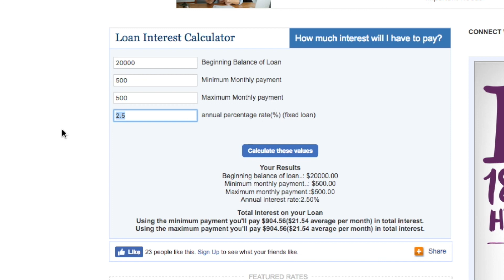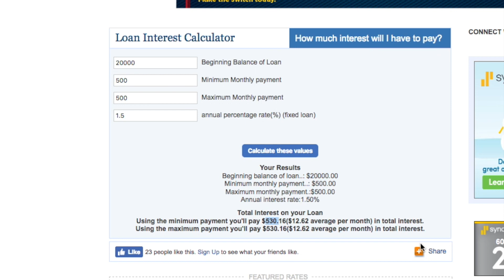Car loans, credit scores & interest rates How do you compare?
How do you know if you have a good interest rate for your car loan? Maybe you have a bad interest rate and you're looking to refinance for a better rate? Hopefully this video will help in determining where you stand. Likewise, if you/re considering buying a new car, let this serve as a template for decent auto loan rates for a given credit score.